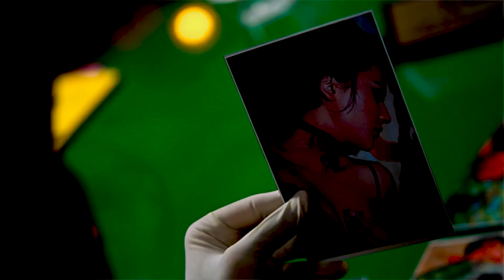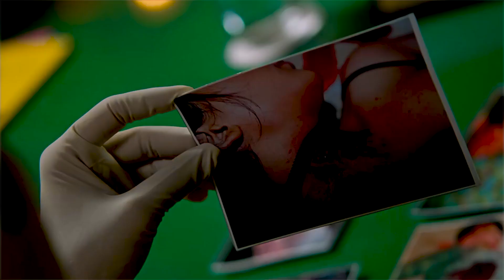Maarrich Upcoming Movie Trailor Review | A Unique Topic | Naseeruddin | Tusshar Kapoor | Rahul Dev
In this video we will tell you about fact and review of movie Maarrich Upcoming Movie Trailor Review